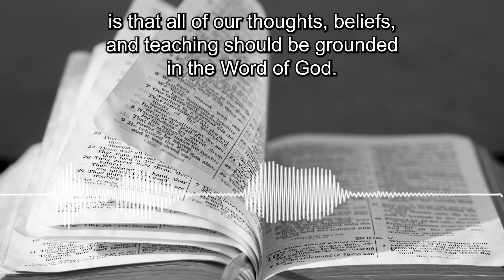We need to have sound doctrine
Transcript
So what Paul is talking about when he teaches about sound doctrine is that all of our thoughts, beliefs, and teaching should be grounded in the Word of God. It should come from the Word of God, not from the heart of man,
not from the mind of scholars, but from the Word of God, and that alone
We're to teach what is true, what's right, according to the Bible, not according to our own philosophies.